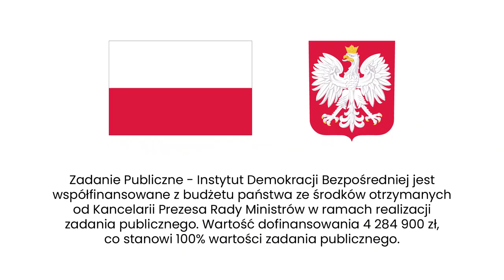Finansowanie kampanii i traktat z Indianami. Jak wyglądało referendum w Maine?